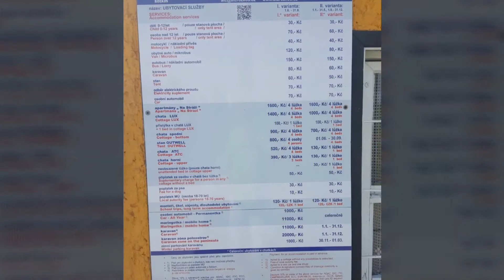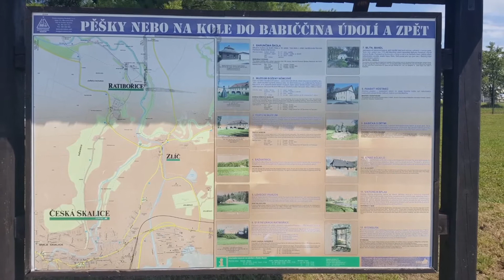Autocamping Rozkoš u České Skalice,super tip na výlet,nebo kempování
Ahoj!
Tentokrát vám přináším tip,kam se vydat u nás v čechách do kempu a sice na Rozkoš u České Skalice.
Je tam opravdu nádherně,nastavte si rozlišení videa a užijte si letní atmosféru :-)